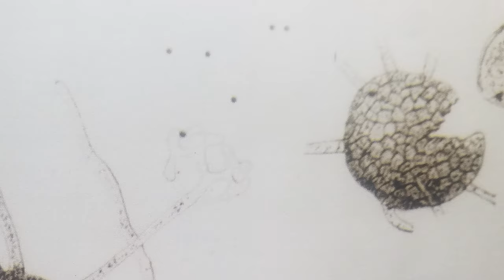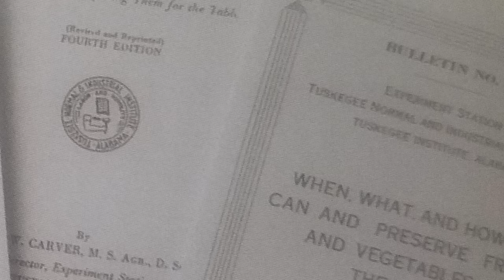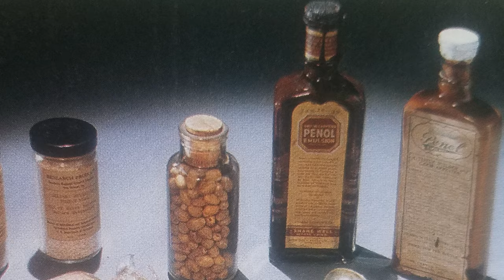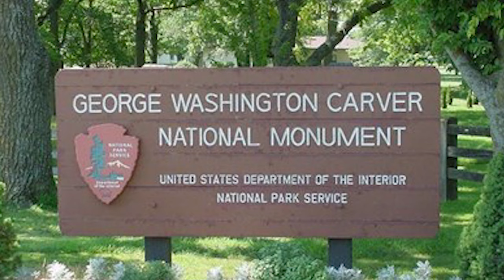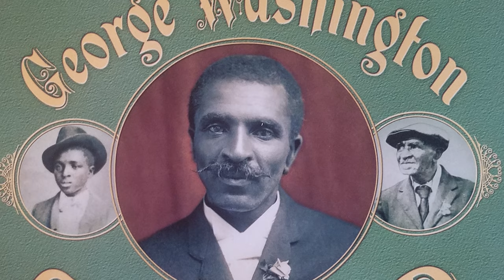George Washington Carver: The Peanut Man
Let's learn about The Peanut Man, George Washington Carver. Follow along as we journey through the life of Mr. Carver from being born into Slavery to National Honors as an Agricultural Scientist, Inventor, and Educator. Enjoy!